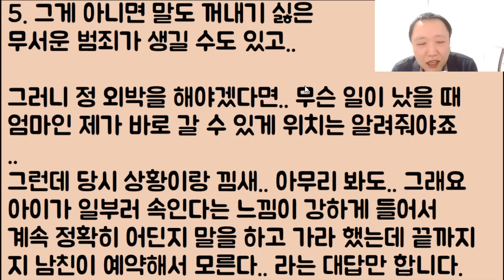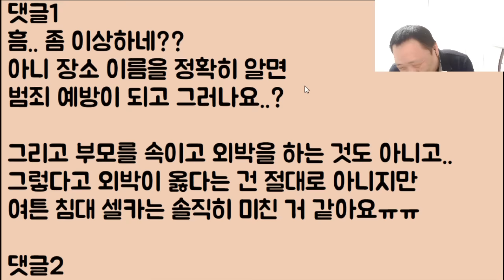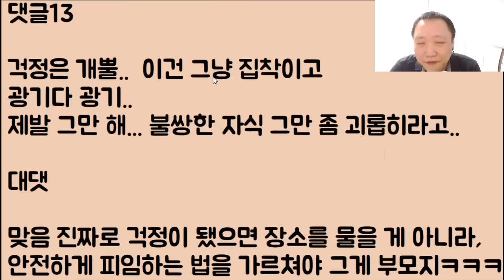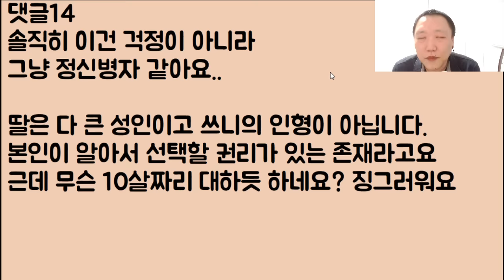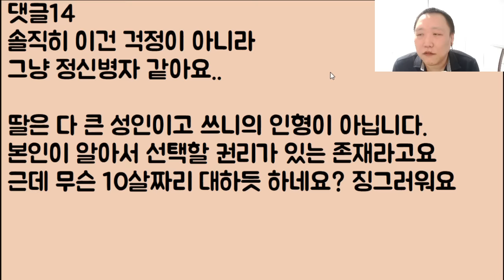[😝😝아줌마 도랏?] 남친이랑 같이 잔다길래 침대 셀카 찍어서 보내라 했더니 버럭!! 화만 내는 딸아이.. 이렇게 엄마를 무시하는데 좋은 방법 없나요?